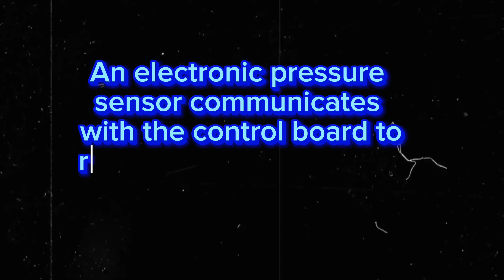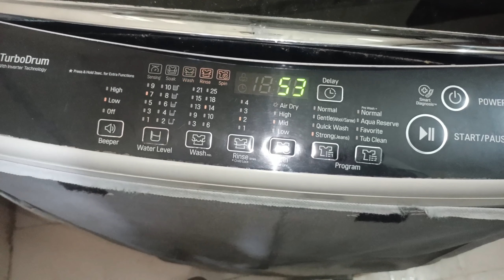SECRET SPARE PARTS REVELED | WASHING MACHINE 😳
washing machine secret spare parts which controls your electricity and water usage if you are washing machine owner than don't miss this watch it save money 2023 best washing machine 2023 video

washing machine sound
top load vs front load washing machine
washing machines 2023
Fully automatic washing machine repair